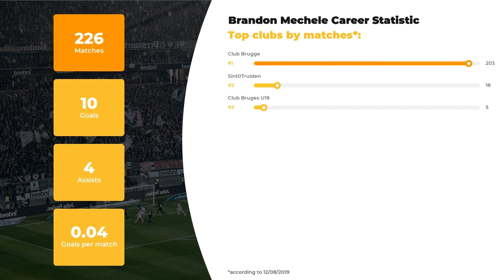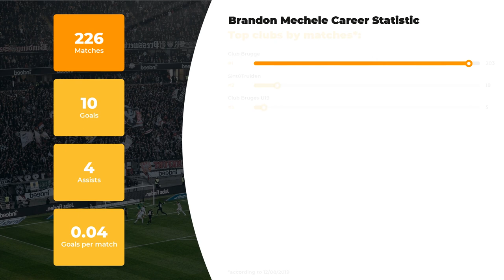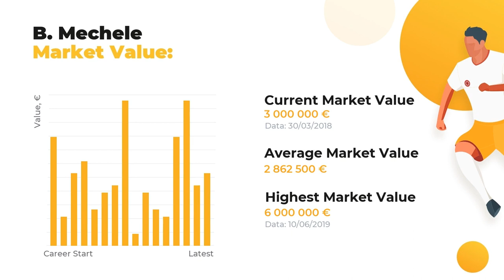Brandon Mechele Football Stats ⚽ Teams & Brandon Mechele Net Worth ⚽ Age & Height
Meet Brandon Mechele and other football stars at WorldGoalStats. The first things you’ll learn from our team of football experts are player’s statistics in a big football career, his net worth and Biography.

If you want to uncover everything about Brandon Mechele, including Best football clubs he’s played in, his Current team or more personal stuff, for example, Salary, Height, Weight, or Age, we’re here to enlighten you! In addition to that, we made a promise to the god of football will  get you covered on the ultimate football stats.

Additionally, we will disclose the comparative statistics of Brandon Mechele skills and competence in terms of top-rated clubs and national teams, as well as goals and assists statistics.

The brief list of Brandon Mechele skills and stats:

Full name: Brandon Mechele
Field position: Centre-Back
Birthday/Age: 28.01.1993 / 26 years old
Height: 188 сm
Net Worth: 45800000 €

Full list of Brandon Mechele Clubs activity stats:

FC Club Brugge: 203 apps ⚽ 8 goals ⚽ 4 assists
FC Sint-Truiden: 18 apps ⚽ 2 goals ⚽ 0 assists
FC Club Bruges U19: 5 apps ⚽ 0 goals ⚽ 0 assists

Don’t forget to check out more of our videos to examine the comparative statistics of other world famous football players and discover their Net Worth and Salaries Everything that’s you need to know about the world of football is right here.

WorldGoalStats Youtube channel is not an official representative of Brandon Mechele or any football team mentioned in the video. All football statistic used in this video is available for public use.